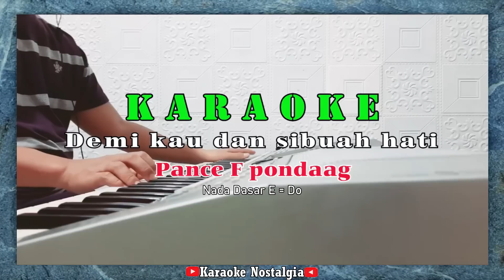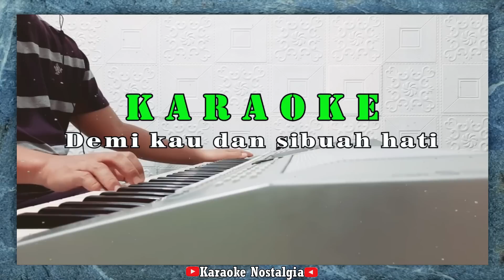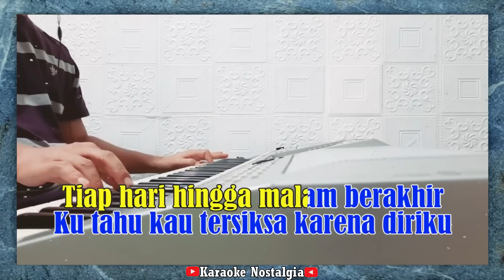DEMI KAU DAN SIBUAH HATI - Pance Pondaag [ KARAOKE NOSTALGIA ] Nada Wanita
Artis : Pance Pondaag
Titel : DEMI KAU DAN SIBUAH HATI

L I R I K  :

Tiada lagi kehangatan
Memang kusadari
Sering kutinggalkan kau seorang diri
Bukannya aku sengaja
Meninggalkan kau sendiri
Aku menyadari
Bukan sandiwara kasihku kepadamu
Tiap malam engkau kutinggal pergi
Bukan, bukan, bukannya aku sengaja
Tiap hari hingga malam berakhir
Ku tahu kau tersiksa karena diriku
Sejujurnya aku katakan
Tiada satu pengganti dirimu
Bukannya aku sengaja
Meninggalkan kau sendiri
Aku menyadari
Sejujurnya aku katakan
Demi kau dan...